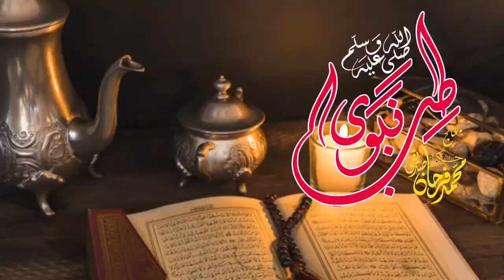Skin Problem Ka Ailaj | اسکن پروبلم کا علاج